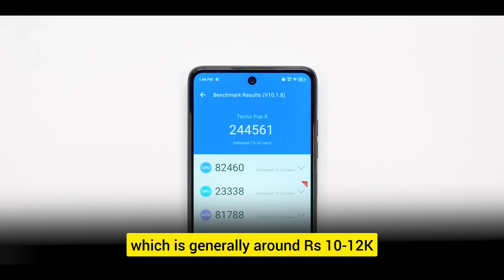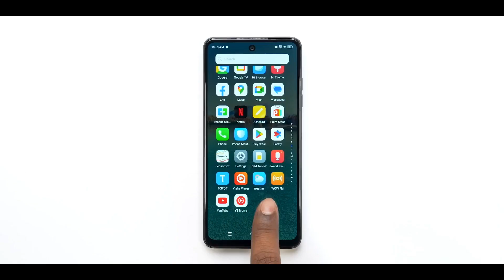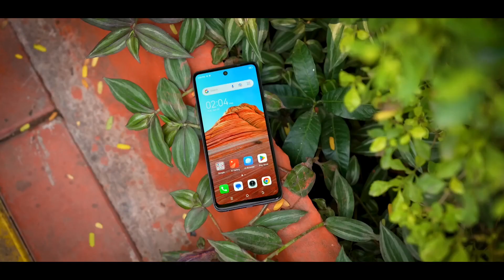Tecno Pop 8 Unboxing and First impressions 🔥⚡l 90Hz, UFS 2.2 @ ₹6,499